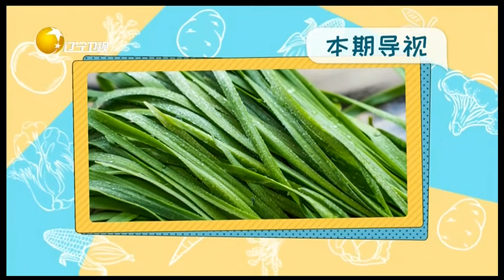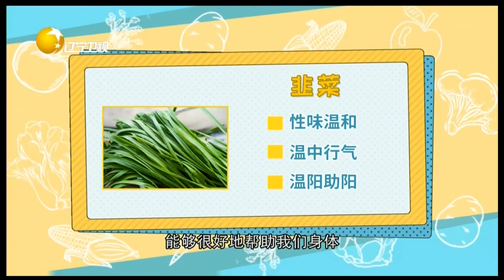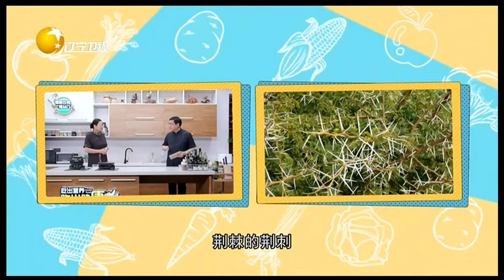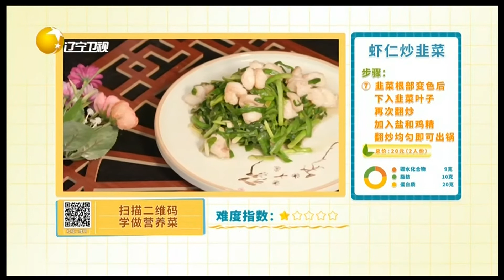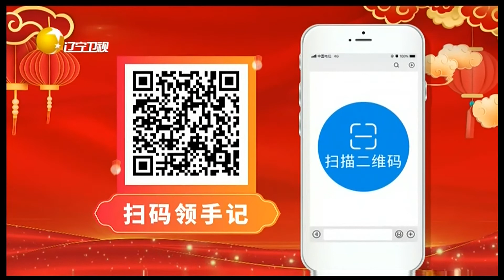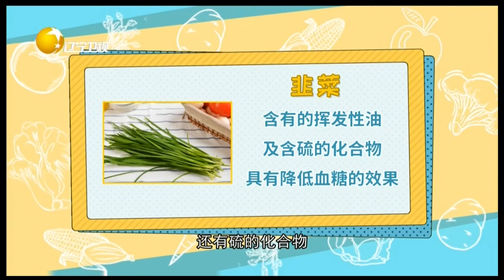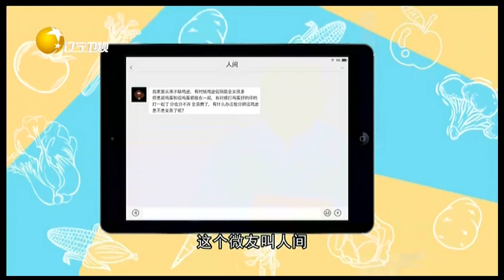食全食美 20220607：韭菜又称起阳草，温肾助阳益脾健肾，男性一定要适时的吃点